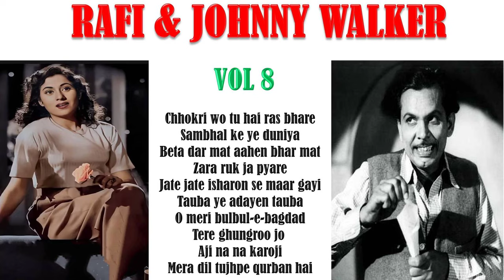HINDI FUNNY & COMEDY SONGS | মহম্মদ রফি | জনি ওয়াকার | முகமது ரஃபி | ஜானி வாக்கர் | जॉनी वॉकर